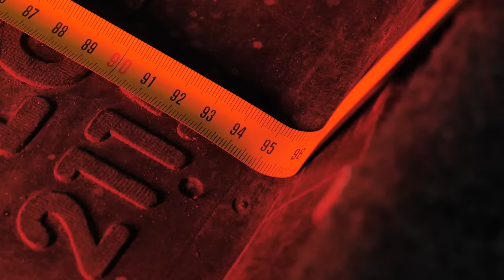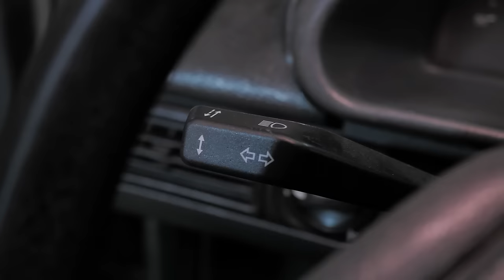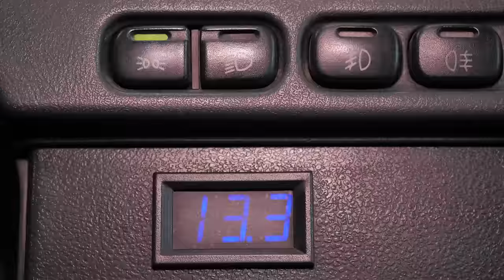ТАЧКА ДЛЯ СТУДЕНТА ДО 300К | "Неформат"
Друзья, поздравляем с Международным днем смеха и представляем вам необычный обзор.

★ Продажа Авто
★ Покупка Авто